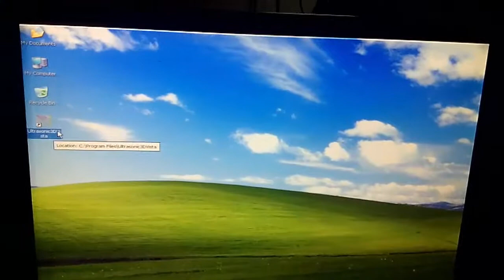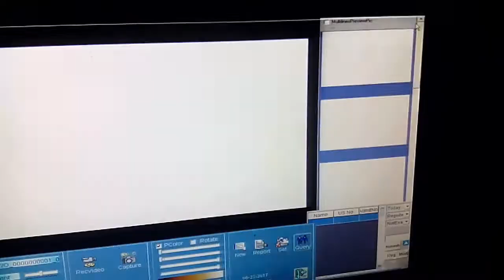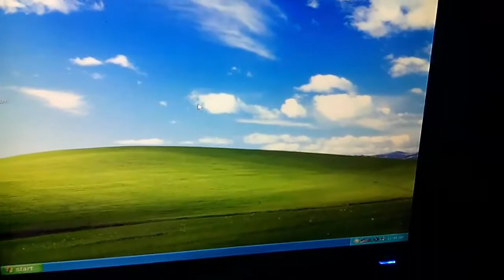Ultrasound Vista 3d Software Training, Ultrasound Training Modules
Ultrasound Vista 3d Software Training,